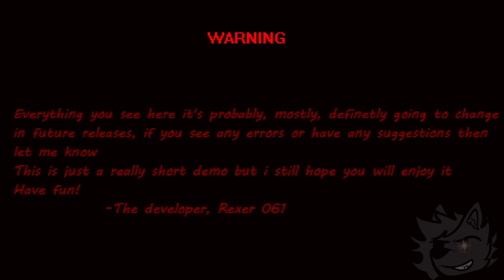Sonic.Exe Blood Scream Remake(Demo)